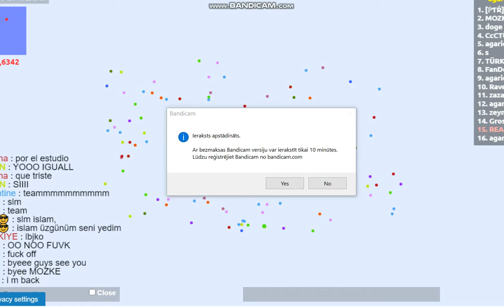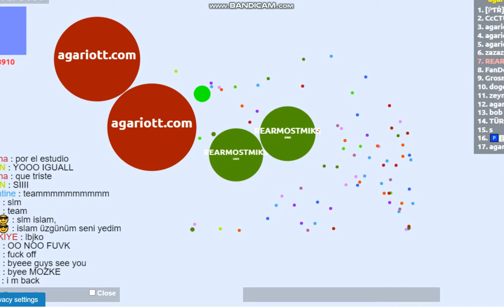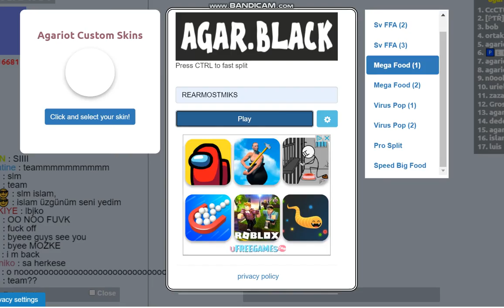was super big!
aga   rio